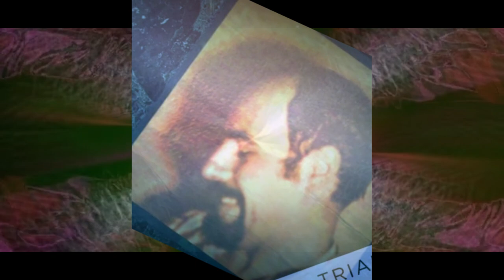My way back by Lubomir Kavaldjiev (2024)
The artwork was created in June 2024
Произведението е създадено през юни 2024 г